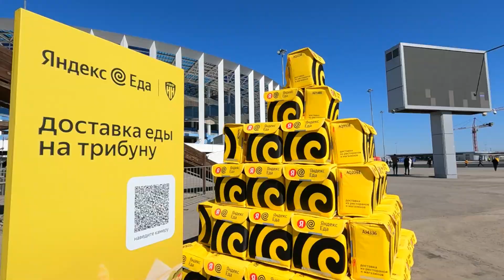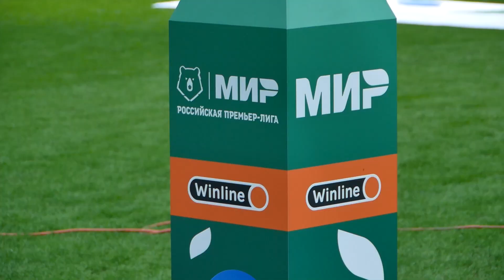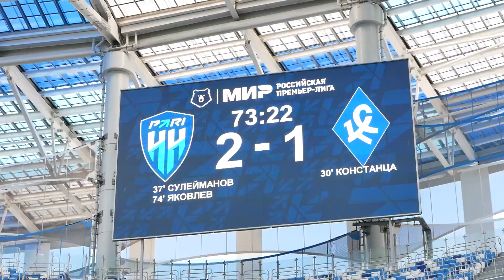Пари НН - Крылья Советов. Вокруг матча.